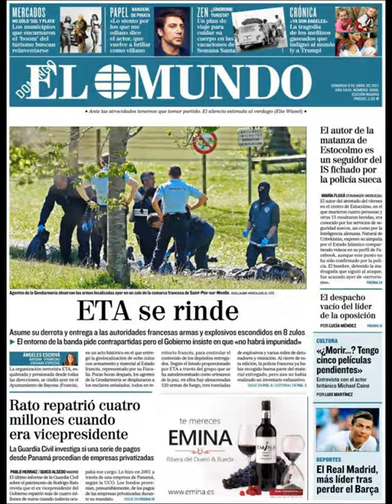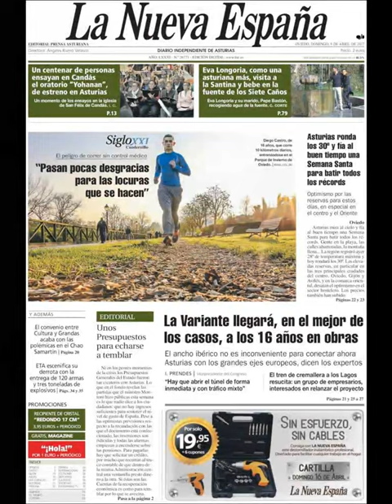Noticias Domingo 9 Abril 2017 Principales Portadas Titulares Diarios Periódicos España Spain News